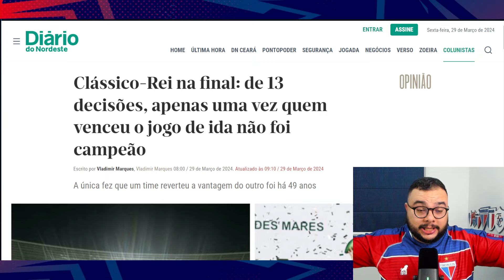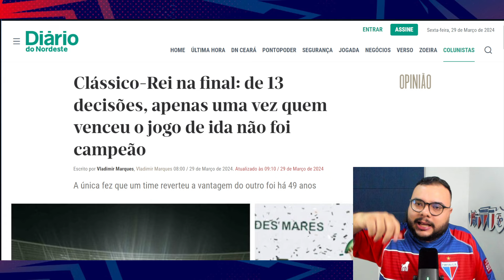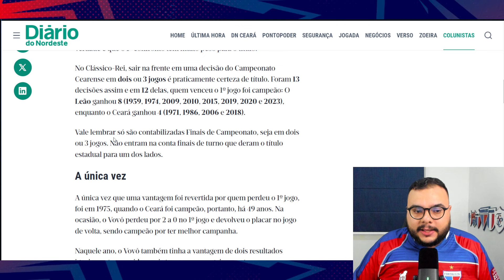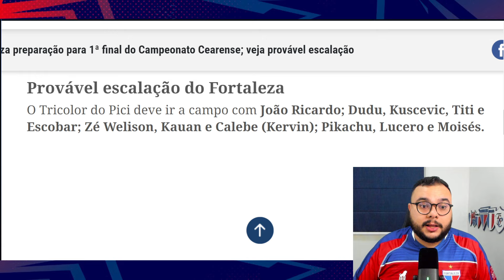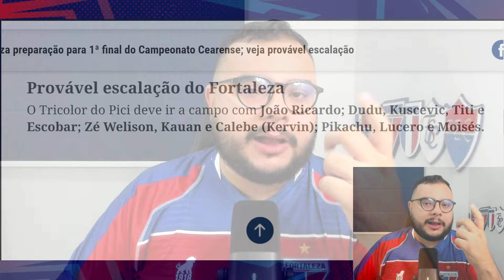🚨 DIA DE DECISÃO NO CEARENSE 👀 HORA DE REAÇÃO DO FORTALEZA? 🤔 ESCALAÇÃO COM SURPRESAS DE VOJVODA: